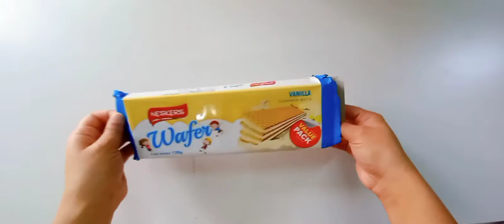DIY rainbow note book making/ Easy steps